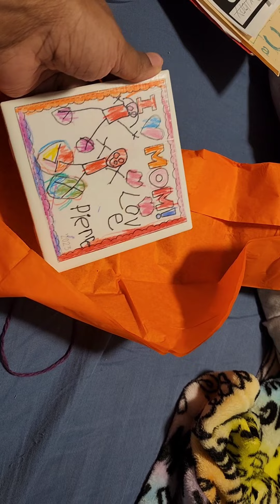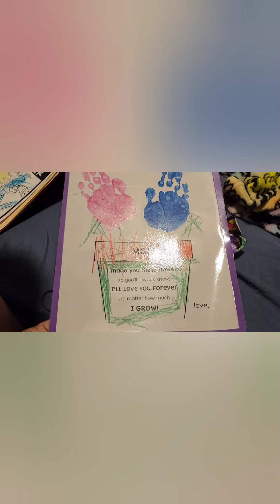What did the kids get me for Mother's Day?? | sweet gifts, I love them!!